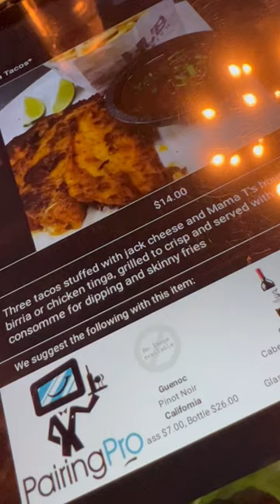Bierra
NEW SOCIAL NETWORKING PLATFORM Awarely Boss Awarely.social - A New Social Media Platform Overview